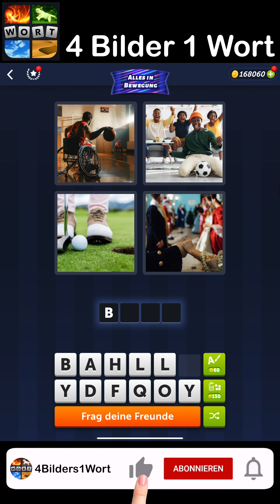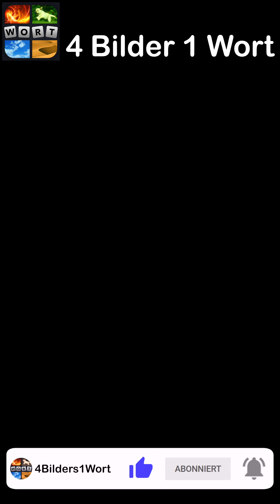4 Bilder 1 Wort - Alles in Bewegung - 14.05.2023 - Lösung Tägliches Rätsel - Mai 2023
4 Bilder 1 Wort Lösung Tägliches Rätsel + Tägliches Bonus Rätsel Alles in Bewegung Mai 2023